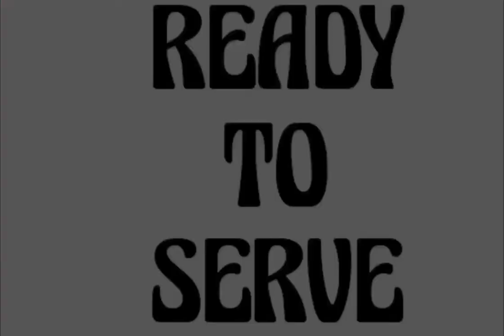CHICKEN TIKKA MASALA II घर में बनाये होटल जैसा चिकन टिक्का मसाला 10 मिनट में II Anvesha's Kitchen